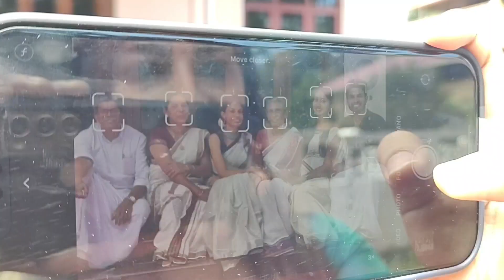Onam Vlog | അമ്മ വീട്ടിലെ ഓണാഘോഷം | Part 1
Family Gathering ഞങ്ങടെ ഒരു വികാരമാണ് 😍 മാളിയേക്കൽ Family യുടെ ഓണാഘോഷ പരിപാടിയിലേക്ക് ഏവർക്കും സ്വാഗതം 💐🤓

***Copyright :- All the content published on this channel is protected under the copyright law and should not be used/ reproduced in full or part without the creator's ( ROSHNI MARIA ) prior permission***